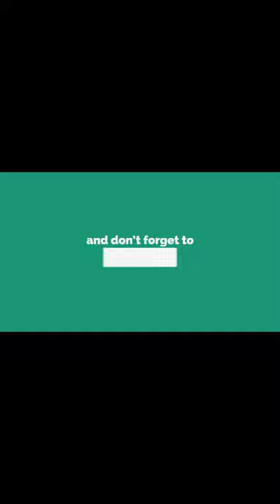Dingbats Level 379 Thumb Scale Walkthrough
Dingbats - Word Trivia Level 379 Thumb Scale Answer and Walkthrough,

About Dingbats - Word Trivia Game:
“Are you a fan of classic word games like boggle, scrabble, or crosswords? Dingbats will fill your need for fun and unique new puzzle challenges! Each level brings you a new and unique ‘Dingbat’ to solve. No matter if you’re a puzzle newbie or a puzzle pro, our Dingbats have something for you. Once you get going, you’ll be hooked!”

dingbats level 379, dingbats word trivia level 379 solution, dingbats walkthrough, dingbats level 379 walkthrough, dingbats walkthrough, level 379 dingbats, dingbats level 379 solution, dingbats level 379 answer, dingbats 379